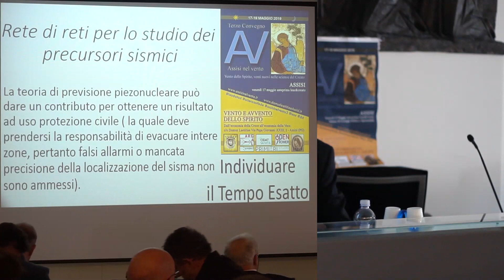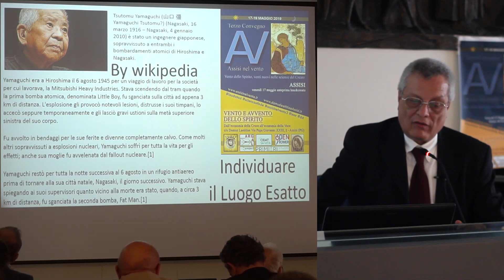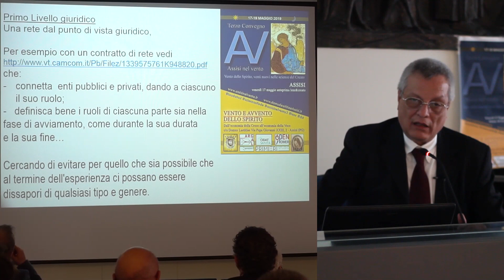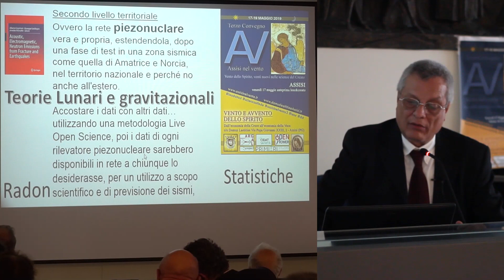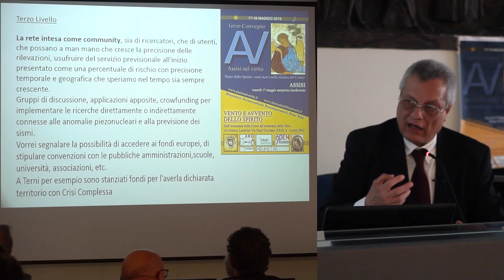Assisi nel Vento 3 Claudio Pace lenr&creato Rete di reti per lo studio dei precursori sismici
Rete di reti per lo studio dei precursori sismici